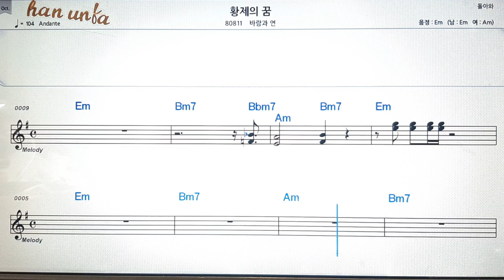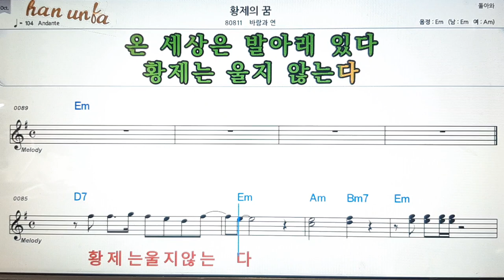황제의 꿈/바람과 연💕Karaoke*Sheet Music*Chord*MR💋노래방 반주*기타 코드 악보*가라오케